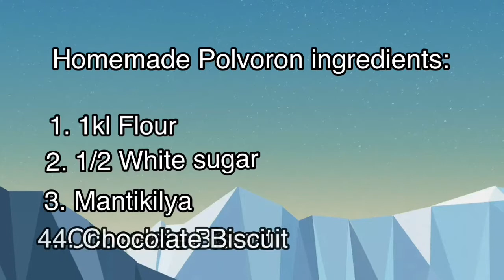HOMEMADE POLVORON WITH LOVE❤️